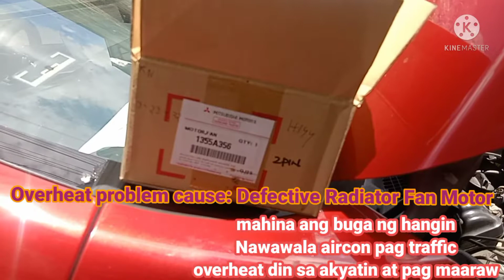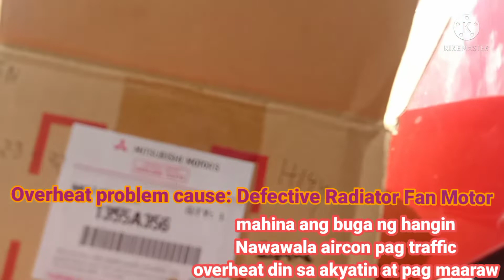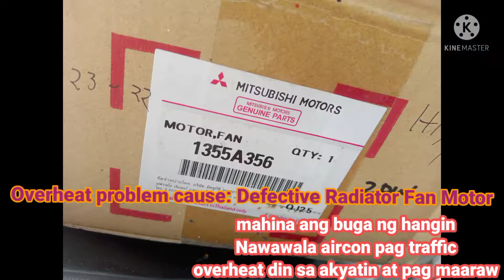OVERHEAT PROBLEM SOLVED: MITSUBISHI MIRAGE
Replacing Radiator Fan Motor to solved overheat problem of 2017 Mirage.

*nawawala Ang Aircon during heavy traffic
*overheat din pag mabilis takbo Lalo na pag akyatin or matirik Ang araw
*after replacing, back to normal na ulit.